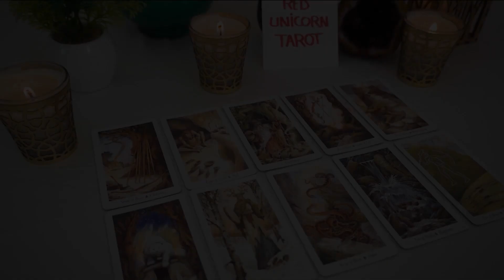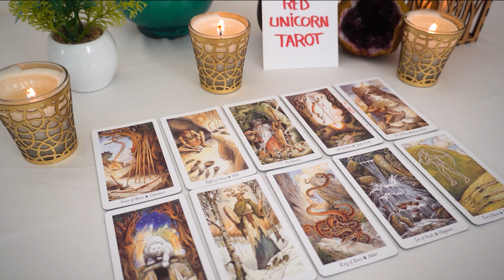CAPRICORN♑ Your really not expecting this right now ❤️